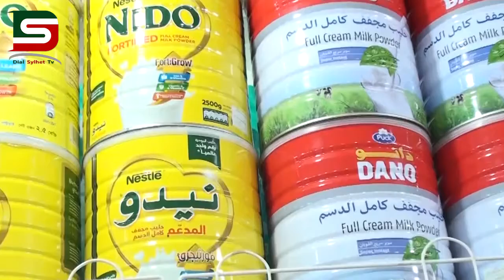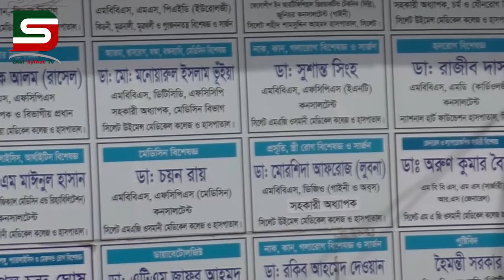আপনারা দেখছেন ডায়ালসিলেটের নিয়মিত সাপ্তাহিক আয়োজন : ডায়ালসিলেট সংবাদ(26-02.02.20)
ডায়ালসিলেটের নিয়মিত সাপ্তাহিক আয়োজন : ডায়ালসিলেট সংবাদ এর পরবর্তী আপডেট পেতে ভিজিট করুন :
Facebook : Dialsylhet     / ডায়ালসিলেট টিভি